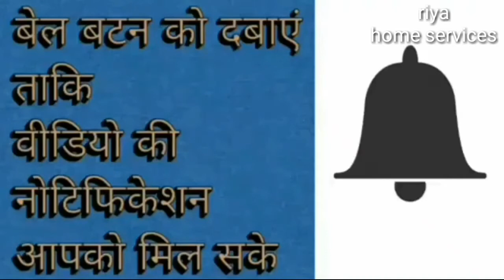Refrigerator repair karne ke liye relay olp test kare connection check and wiring change fridge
Refrigerators cooling karna band Kare de tab aap fridge ki relay test kare check Kare Ki repair karne ke liye wiring connection ko achi Tarha Se check Kare Ki wearing Kati  to nahi hai ki wiring ko check Karke pata kar sakte hain ki wiring kharab hai ya  relay  olp compressor band ho jata hai

Fridge relay olp

Refrigerator thermostat